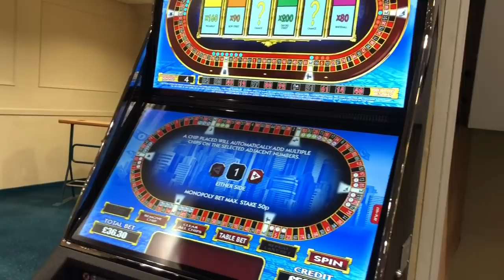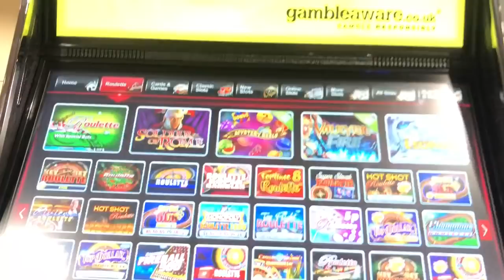Don’t let the polish bet for u ! Fobt Ladbrokes bookies monopoly roulette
Yeah so after he did this
I was tilted and lost the lot hahaha
Usual